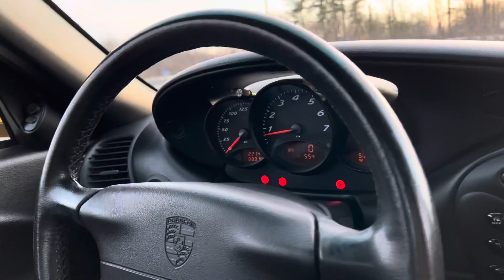2000 Porsche Boxster - 22k Miles